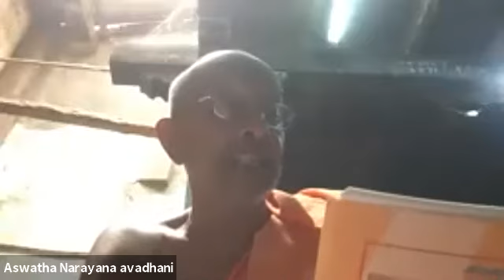Shaankara Vedantada MoolaTattvagalu Jun 05th 2021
Sri Sri Satchidanandendra Saraswati Swamigalu has presented Sri Shankara's Prasthanatraya to all Sadhakas in kannada. He has also written innumerable texts in Kannada, Sanskrit & English. These texts are the basis for all the videos and audios in this channel. His Holiness established Adhyātmaprakāsha Kāryālaya which has ensured the availability of his entire works to all Sadhakas. Make sure you have a hard copy of the relevant text or download the pdf

VedaBrahmaShri Ashwathanarayana Avadhanigalu is a direct disciple of His Holiness Sri Sri Satchidanandendra Saraswati Swamigalu...He has taught many seekers and also ensured that the framework established by his Guru is preserved.

His Holiness Sri Sri Advayanandendra Saraswati is a disciple of Sri VedaBrahmaShri Ashwathanarayana Avadhanigalu and He continues the legacy of His Holiness Sri Sri Sri Satchidanandendra Saraswati Swamigalu in imparting Sri Shankara's jewels to scores of students.  These videos should help many more sadhakas to pursue the path of Realisation with the right understanding and determination...

Their BLESSINGS to ALL.
Devotees Can Attend The Class With The Below Link...

Passcode: 079401